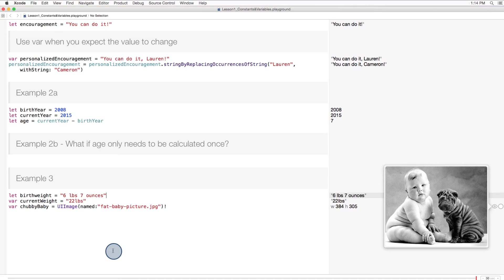Constants and Variables